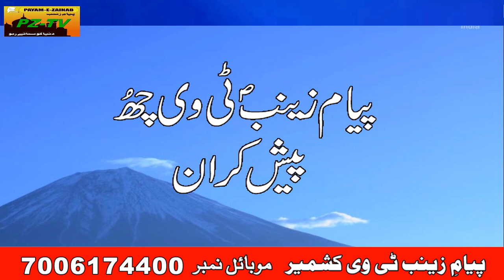KASHMIRI NOWHA IN DEVAR PATTAN || PRESENTED BY PAYAM-E-ZAINAB TV KASHMIR